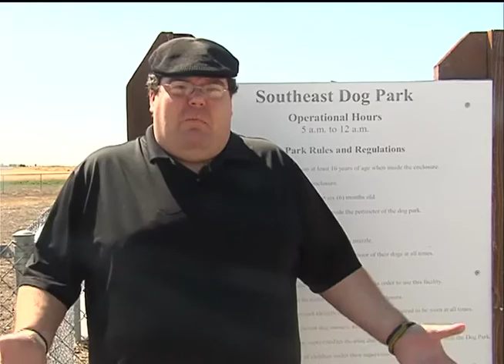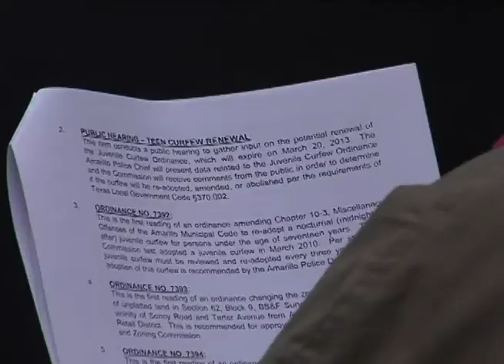Amarillo mayor faces new opponent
Mayor Paul Harpole is facing a political newcomer in his race for a second term as Amarillo city mayor.

Terry Baughman will run against the current mayor on May 11th.